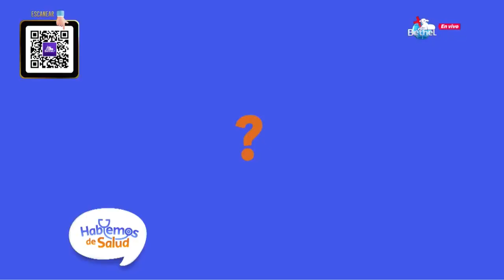TRANSTORNOS ALIMENTICIOS l PARTE 2 l LIC. CARLOS VILCHEZ l NUTRICIÓN l BETHEL NOS UNE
¿Qué son los trastornos alimenticios? Un tema muy importante en estos tiempos.